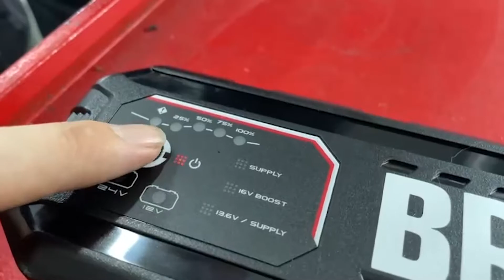Akü Şarj Cihazı Kullanım Videosu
Bataryaları şarj etmek için kullanılır. 12V/24V uyumluluğu, hafıza fonksiyonu, tam etkileşim, mcu kontrollü program, hızlı şarj teknolojisi, güç faktörü düzeltmesi, tam koruma, her türlü aküye uygunluk, anormal koşullara karşı koruma, kurtarma modu, uzatılabilir konektörler ve soğuk / agm modu gibi birçok özelliğe sahiptir. Yüksek sıcaklıkta çıkış gücü otomatik olarak düşürülür.